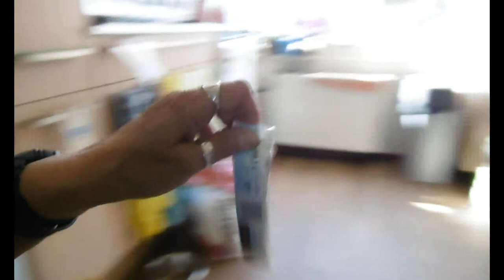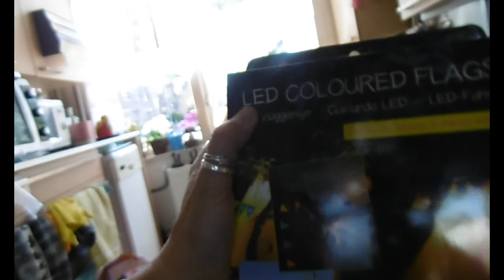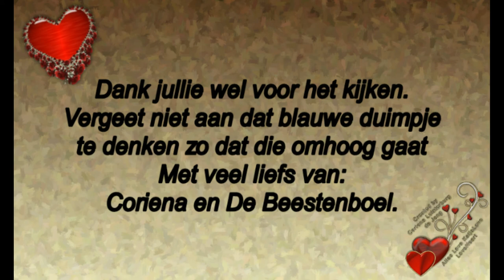Donderdag 20 juni #484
Megapixels: 16 megapixel
Optische zoom: 12x
Beeldsensorformaat: 1/2.33 inch
Beeldstabilisator:  Ja
Digitale zoom: 4x

Samsung Galaxy S5:
Resolutie 720x1280